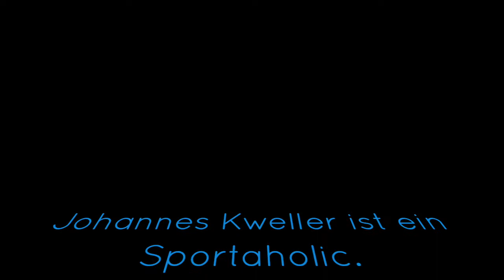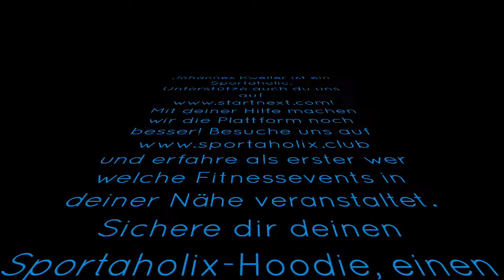Johannes Kwella ist ein Sportaholic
Johannes Kwella ist schon ein Sportaholic - bist du es auch?
Sportaholix hat am 01. Oktober eine Crowdfunding Kampagne auf startnext 🌱 gestartet.
Dafür brauchen wir euren Support. Unterstützt unser Projekt und die Trainer*innen in unserem Netzwerk.

Teilt, empfehlt & spendet 🙏